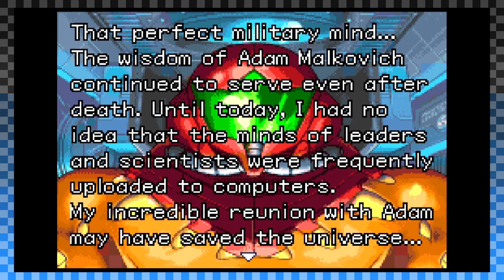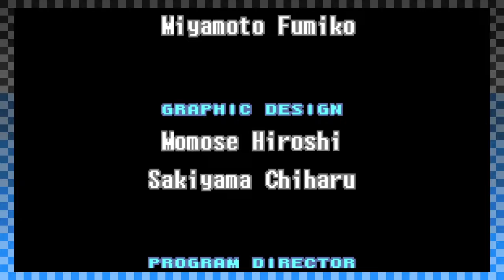Metroid Fusion - Episode 34 - SA-X It To Me 'Til The End! - GI Players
Hello everyone!  Welcome to GI Players.

Here are links to places you can visit some of us:
AnthonyTZ: